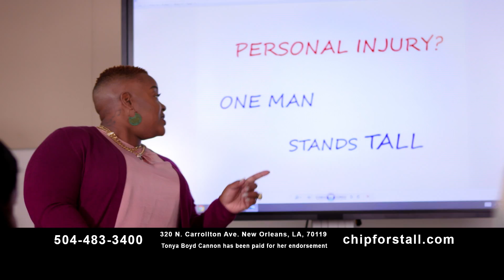Sp CF TB 30 update nov 2018